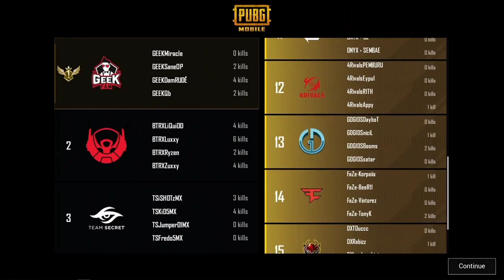BIGETRON ON FIRE🔥16 KILLS DI MATCH TERAKHIR HARI INI🔥FD1 MATCH 5 PMPL SEA S4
HASTAG
grandfinal match 1 day 1, pmpl sea, ryzen kembali